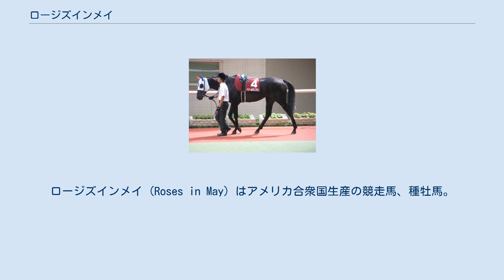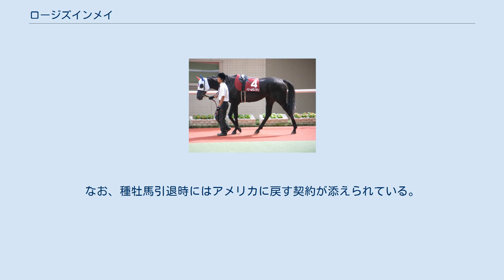ロージズインメイ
ロージズインメイ (Roses in May) はアメリカ合衆国生産の競走馬、種牡馬。
主な勝ち鞍に2004年のホイットニーハンデキャップ、2005年のドバイワールドカップなど。
 2003年5月3日、チャーチルダウンズ競馬場でのメイドン競走でデビューし、2着。
2戦目で勝ちあがり、アローワンス競走で2着、1着としたあと重賞初出走となるジェロームハンデキャップでは、勝ち馬デューリングから10馬身離された6着に終わる。
翌2004年4月、キーンランド競馬場でのアローワンス競走で復帰し1着、続くオプショナルクレーミング競走1着を経てプレーリーメドウズ競馬場のG3競走コーンハスカーブリーダーズカップハンデキャップでパーフェクトドリフトを下し、重賞初制覇とした。
次走のホイットニーハンデキャップでも再びパーフェクトドリフトを破ってG1競走を初めて制する。
秋に入ってケンタッキーカップクラシックハンデキャップを勝って重賞3連勝、2004年に入ってトータル5連勝としてブリーダーズカップ・クラシックに出走するが、ゴーストザッパーの2着に終わった。
2005年、初戦のドンハンデキャップでセイントリアムの2着に入った後ドバイに向かい、ドバイワールドカップではスタートから逃げて最後はダイネヴァーに3馬身差をつけて勝利。
このあとの5月ごろ、日本人により80パーセントの馬主権利が取得されたことが判明、年内はジャパンカップダートを最終目標に現役続行の予定だったが、8月に左前脚に屈腱炎を発症したため引退。
これに先立つ7月31日にウインズ札幌で行われたトークショーで、購買者が岡田繁幸であることを岡田自らが明かし、購買には吉田照哉が協力していたことが判明した。
最終的にドバイワールドカップ優勝が最後のレースとなった。
 2006年よりビッグレッドファームで繋養され、同年は社台スタリオンステーションを除いた最多配合頭数192頭を記録。
2020年の種付料は受胎条件50万（出産で70万）となっている。
なお、種牡馬引退時にはアメリカに戻す契約が添えられている。
 太字はGI（またはJpnI）競走。